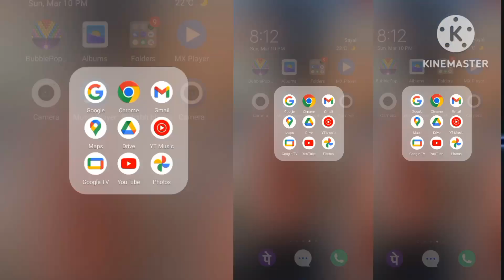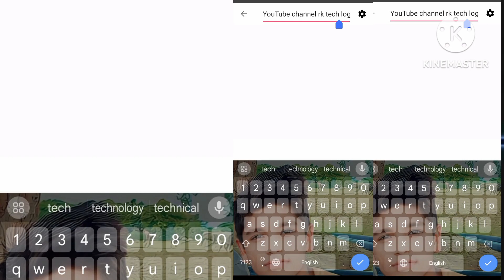How to make logo how to make banar logokaisebanaye bannar banner kese banaya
Youtube Banner Kaise Banaye 2023 | Youtube banner kaise banaye | how to make YouTube banner

𝟐5 𝐫𝐮𝐩𝐞𝐞𝐬 𝐦𝐞 𝟏 𝐛𝐚𝐧𝐧𝐞𝐫 𝐛𝐚𝐧𝐚𝐭𝐚 𝐡𝐮𝐧 𝐛𝐚𝐧𝐚𝐧𝐞 𝐤𝐞 𝐥𝐢𝐲𝐞 𝐢𝐧𝐬𝐭𝐚𝐠𝐫𝐚𝐦 𝐩𝐞𝐫 𝐦𝐬𝐠 𝐤𝐫/

𝗜 𝗺𝗮𝗸𝗲 𝗮 𝗯𝗮𝗻𝗻𝗲𝗿 𝗶𝗻 𝟮𝟱₹  𝗿𝘂𝗽𝗲𝗲𝘀 𝗖𝗼𝗻𝘁𝗮𝗰𝘁 𝘁𝗼 𝗺𝗮𝗸𝗲 𝗯𝗮𝗻𝗻𝗲𝗿

𝗦𝗮𝗯𝗵𝗶 𝗰𝗵𝗮𝗻𝗻𝗲𝗹 𝗸𝗮 𝗯𝗮𝗻𝗻𝗲𝗿 अलग-अलग 𝗵𝗼𝘁𝗮 𝗵𝗮𝗶 बनवाने 𝗸𝗲 𝗹𝗶𝘆𝗲

youtube gaming channel banner
gaming channel banner kaise banaye
zeya technical
spreading gyan

logo kaise banaye
how to make in logo
how to make youTube logo
how to make youTube in logo
how to make Android phone in logo
logo kaise banaye
logo price 25 rupees
how to make geming logo
how to make youTube video logo
how to make youTube video
logo kaise banaye hai
logo kaise banana hai
1 click Mein kaise logon bnao
ek click me logo
online logo and banner

youtube logo
 how to make youtube youtube logo on mobile
channel ka logo kaise banaye
YouTube Banner Kaise Banaye 2024 | youtube banner kaise banaye | How To Make YouTube banner
 youtube banner
 banner editing
banner design
Techyogesh
techyogesh youtube banner